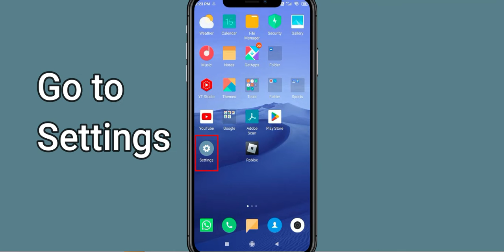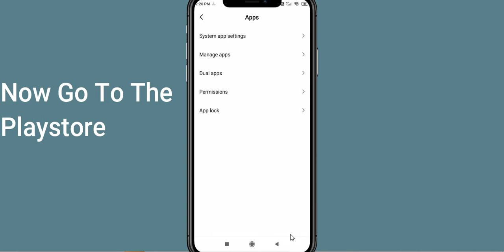Fix Albion Online App Oops Something Went Wrong Error | PSA 24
Let's start  in today's tutorial you will learn how to Fix Albion Online Oops - Something Went Wrong Error in Android & Ios - Please Try Again Later.